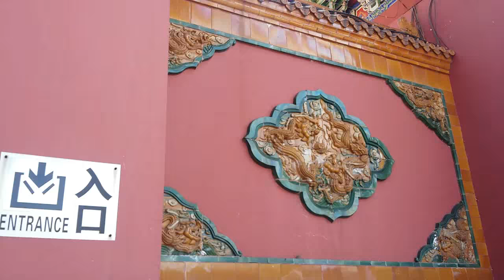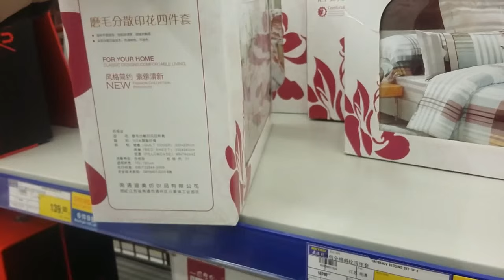Piquenique no Beiling gong yuan park,Vlog.